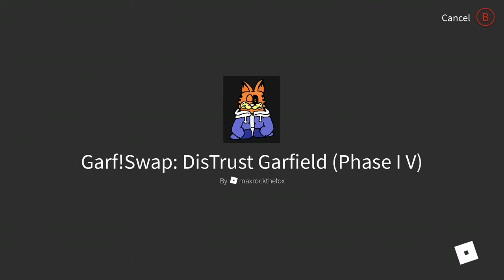Roblox Garfield and Jon Multiverse: REBORN | Distrust Garfield (Phases 2+3)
~ I don't know the Phase 2 or the Phase 3 Theme. I DO NOT own these.
~ Distrust Sans Phase 4 Theme - Special Attack

The game on Roblox is made by maxrockthefox.